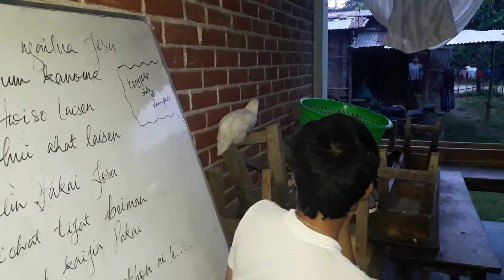Paopu and Me..2018(2)